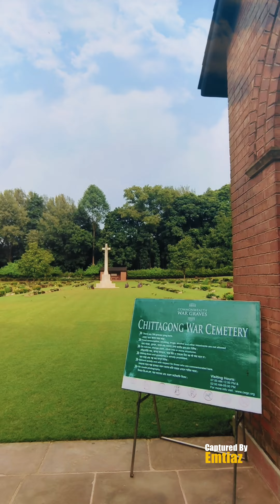Chittagong War Cemetery | 755 Graves | World War 1939-1945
The War Cemetery Located At The Heart Of The Port City Is A Beautiful, Serene Place. There Are A Total Of 755 Graves Out Of Which 17 Have Not Been Identified

My Gears  ➤
✔️ Camera- Vivo X80 smartphone